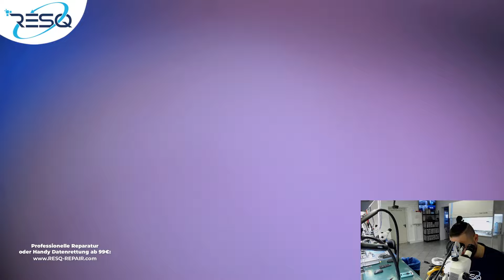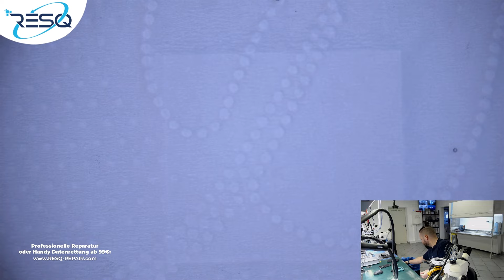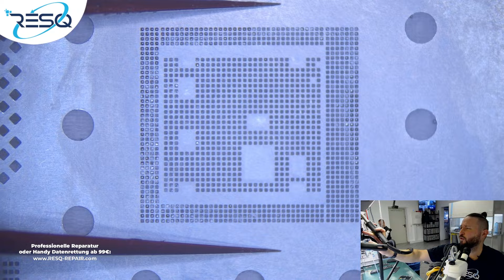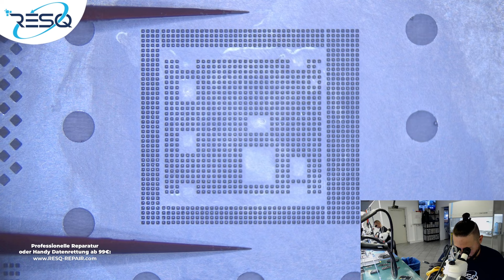🤯VERPFUSCHTES iPhone 11 Pro (angeblicher CPU-Defekt) - PROBLEM GELÖST✅ Handy Datenrettung Erfahrung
👋 Das iPhone 11 Pro dieses Online-Kunden war zuvor in einer anderen Datenrettungswerkstatt. Dort hat der Kunde negative Erfahrungen gemacht und ihm wurde gesagt, es handele sich um eine defekte CPU, was eine Datenrettung unmöglich mache. Wir bei RESQ konnten dennoch die Daten im forensischen Board-SWAP-Verfahren retten!
💻 Datenrettung vom Profi mit der höchstmöglichen Erfolgsquote oder Gerät defekt und auf der Suche nach einer professionellen Reparatur:

📍 Oder schau bei uns vor Ort vorbei:

RESQ
In den Lohgärten 24
66440 Blieskastel

Timestamps:
00:00 Das Dilemma des Kunden
03:47 Was wurde "verpfuscht"?
04:16 Datenrettungsprozess (Forensisches Board-SWAP-Verfahren)
01:08:50 Prüfen auf Funktion (Erfolg)
01:10:15 Ernste Worte/Abschlussgespräch